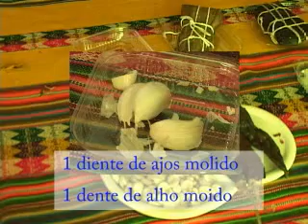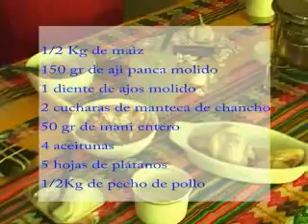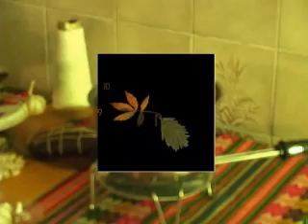Sabor Latino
Programa que muestra la gastronomia Latinoamricana